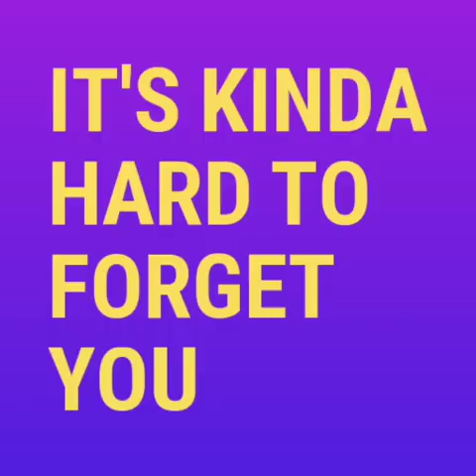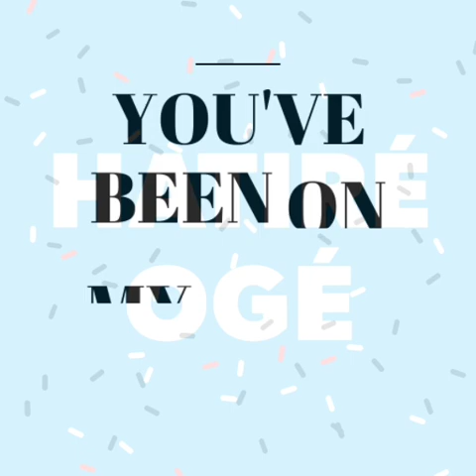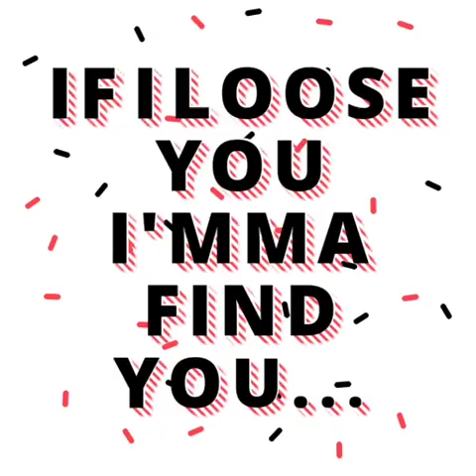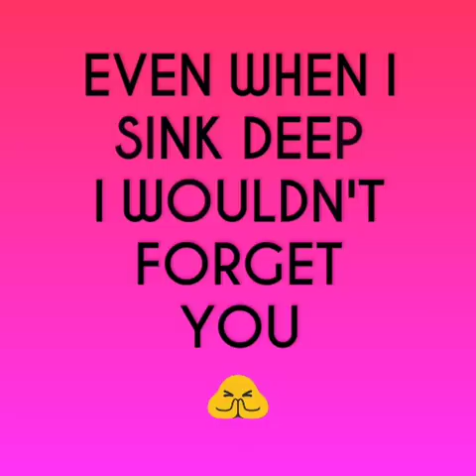FORGET YOU -WERAH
A simple love song done for the essence of enhancing life's love theory.
Produced by Naftali Beatz
Recorded at the I.M.A Studio
Lyrical motion done by Don WERAH